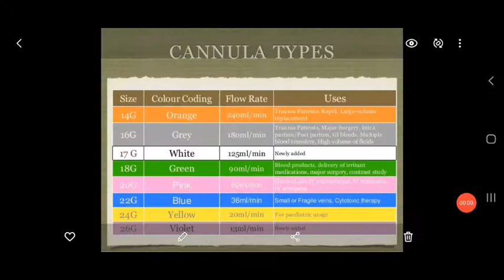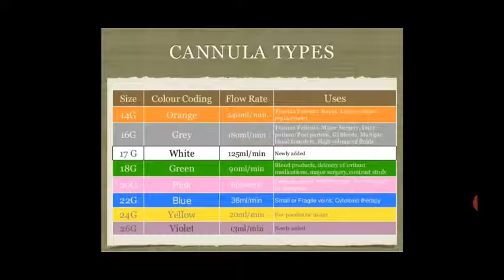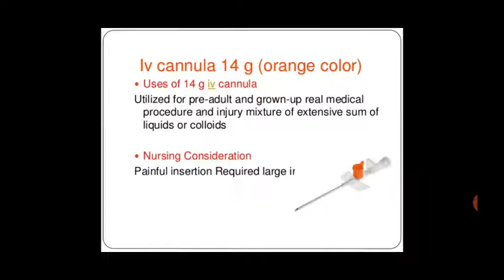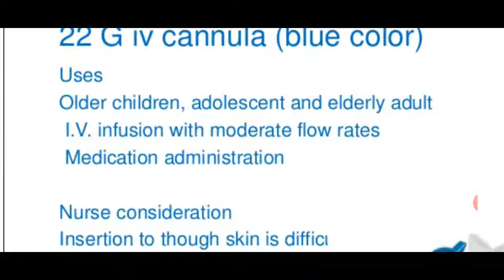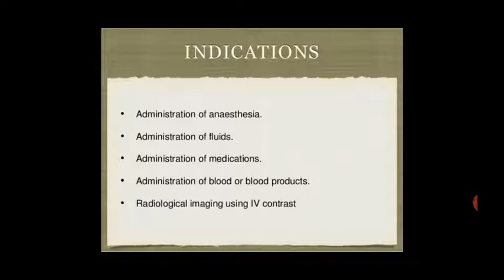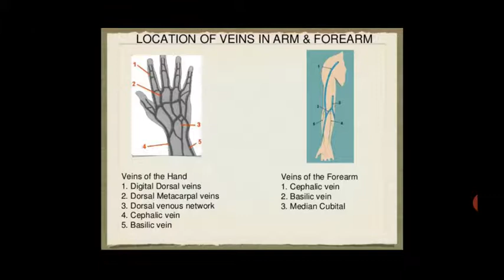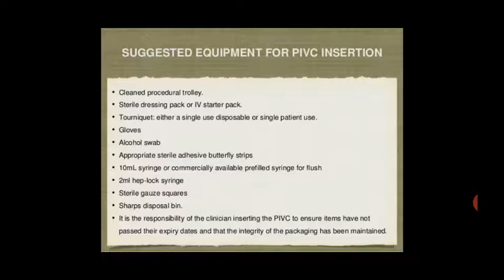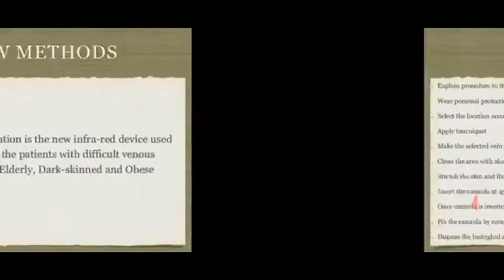Monika Ma'am Topic:- Cannula Types 18/09/20